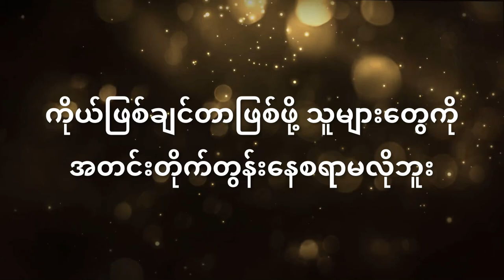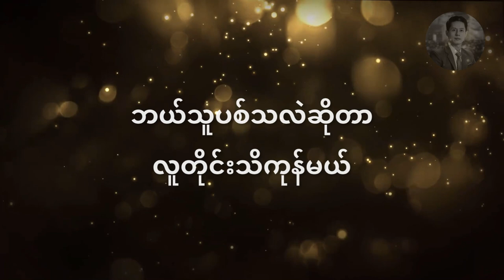ရွေးချယ်ခြင်းဗိသုကာ | ကိုယ်ဖြစ်စေချင်တာကို အတင်းလုပ်ခိုင်းနေစရာမလိုသောနည်း (တစ်+တစ်=သုံး) - ၃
ကိုယ်ဖြစ်စေချင်တာကို အတင်းလုပ်ခိုင်းနေစရာမလိုသောနည်း

စာအုပ် - တစ်+တစ်=သုံး
ချမ်းမြေ့ဝင်း ဘာသာပြန်သည်
ဖတ်ပြသူ - ဖူးကျော်ဇင်